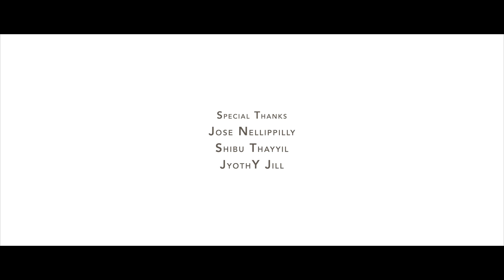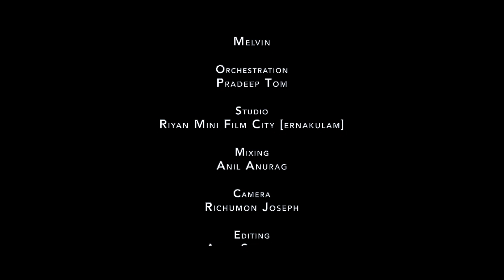Kaanunnunjan Kalvariyil | Easter Special Christian Video Song | Kester | Joji Johns | Joby Kavalam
Song
KAANUNNU NJAAN KAALVARIYIL

Album
LOVING LORD JESUS

Lyrics
JOBY KAVALAM

Music
JOJI JOHNS

Singer
KESTER

Producer
INSHAD NAZIM

|| ANTI-PIRACY WARNING ||

*COPYRIGHT PROTECTED*